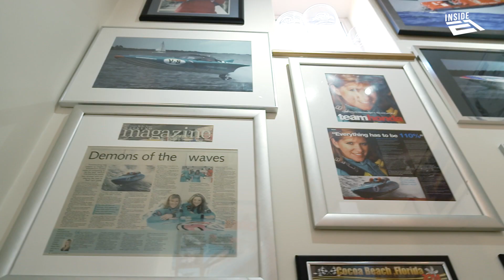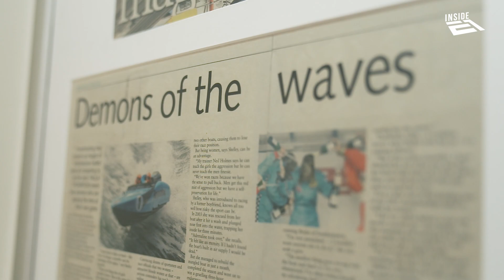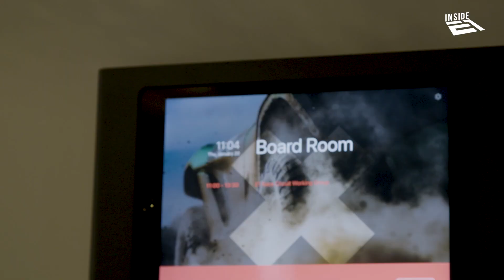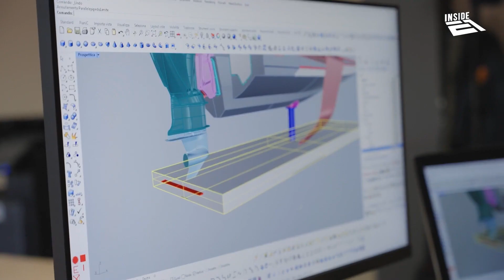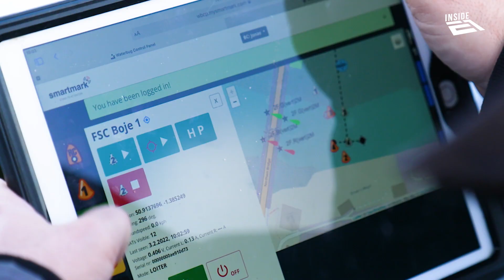How to build an exciting race course that doesn't damage the sea bed | INSIDE E1 EPISODE 4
InsideE1 is a docuseries that will show the development of the E1 Series, its team, and its pillars through exclusive behind-the-scenes footage in the build up to the first race in 2023.

Episode 4 introduces Female Pilot Academy Lead, Shelley Jory Leigh as well as following the team as they look at race course concepts. As well as making the races exciting as possible, E1 Series is committed to using new technology to make sure marine life isn't impacted by our events; the episode finishes with some testing on autonomous buoys in Southampton.